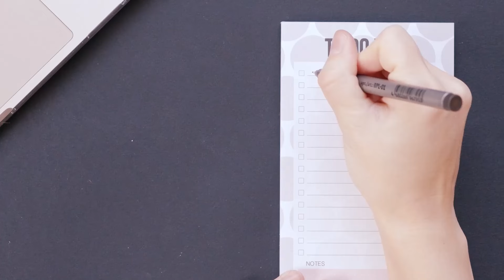United News Valentine's Day Special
Best pick up lines? Ideal partners? Have a watch and see!